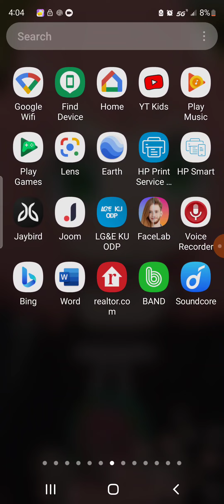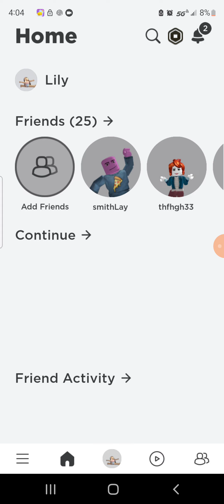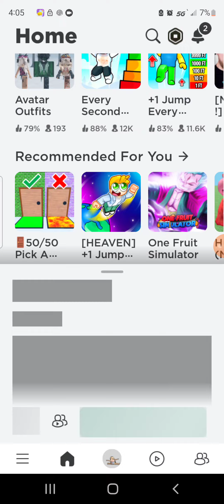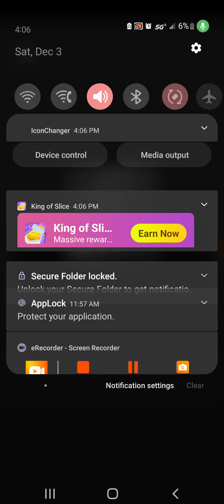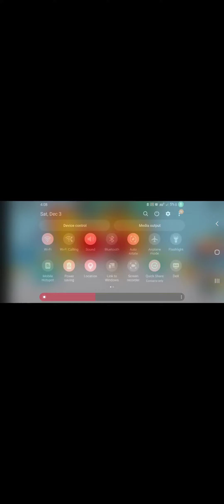December 3, 2022